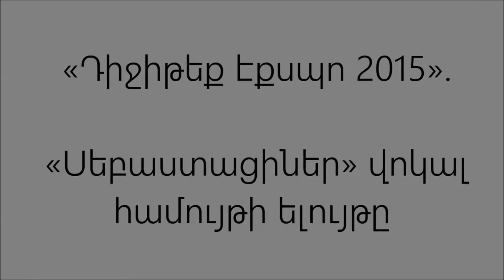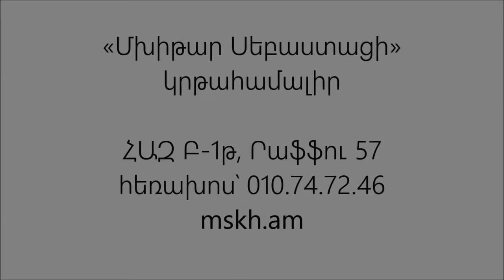«Սեբաստացիներ» վոկալ համույթը՝ Dijitec Expo 2015-ին